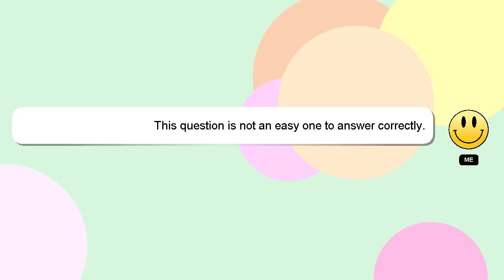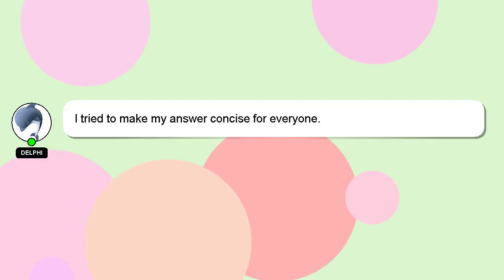How to do a research project for elementary students?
A quick introduction about me, Hey, I'm known as Delphi. Allow me to support you in answering your questions. - How to do a research project for elementary students?

Don't hesitate to leave a comment or start a chat if you have a more specific question. If you provide an answer, I will 'heart' it as a sign of gratitude.

*2 What we are experimenting :*